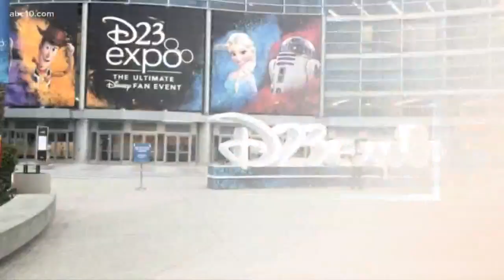Mark meets the voice of Mickey Mouse & Ashley Eckstein | Extra Butter at D23 Expo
Mark S. Allen meets up with Bret Iwan, the voice of Mickey Mouse, and Ashley Eckstein, who voices the Star Wars character Ahsoka Tano at the D23 Expo.